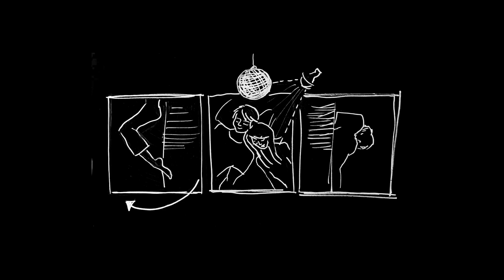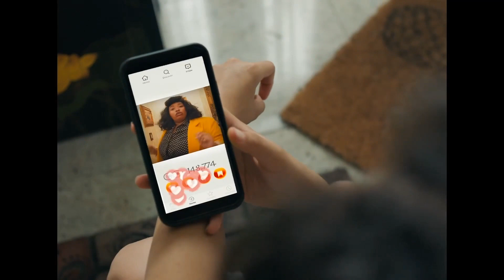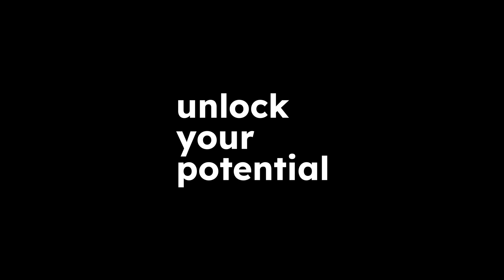PAPAYA YOUNG CREATORS - HOW IT WORKS?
Here's a 10-step guide to how it all works. Step one: the entry. Simple? The next ones are also quite easy. And then we go over the cheers, ovations and ubiquitous happiness. See you on the other side!

PAPAYA YOUNG CREATORS 9th edition
Submissions deadline FEB 28